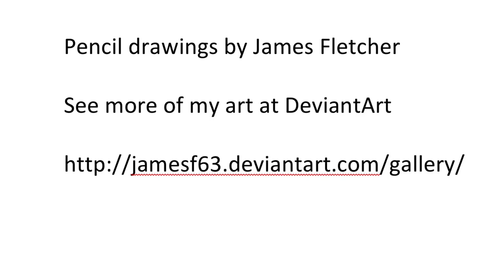Pencil Drawings By James Fletcher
Graphite portraits